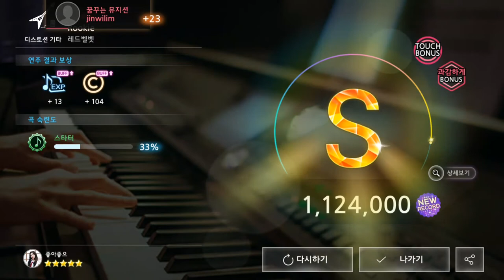170807 더뮤지션 레드벨벳 Rookie (과감하게)